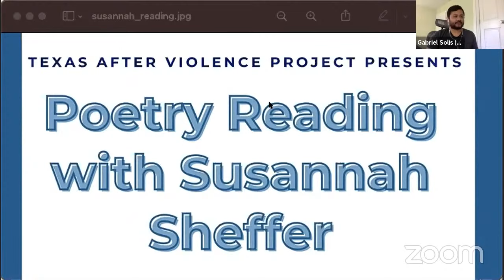Break and Enter: A Poetry Reading by Susannah Sheffer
Poet Susannah Sheffer shares her work in celebration of her new poetry collection, Break and Enter

A recording of a poetry reading held on Tuesday, May 4th with poet and TAVP's Access to Treatment Project Coordinator Susannah Sheffer. She shared some of her work in celebration of the publication of her poetry collection Break and Enter. Many of the poems in the book draw from Susannah's experience listening to and witnessing the hard stories of people she has worked with in one way or another over the years.

About Susannah Sheffer:

Susannah Sheffer’s poems have appeared in a variety of journals including Poet Lore, The Threepenny Review, Copper Nickel, and Tar River Poetry, and her chapbook This Kind of Knowing was published by Cooper Dillon Books. She is a clinical mental health counselor who frequently works with people who have experienced trauma, and also a writer and researcher focusing on the impact of the death penalty. Her 2013 book Fighting for Their Lives: Inside the Experience of Capital Defense Attorneys is based on in-depth interviews with 20 attorneys who had lost at least one client to execution, and the report she wrote with the Texas After Violence Project, Nobody To Talk To: Barriers to Treatment for Family Members of Individuals Who Have Been Sentenced to Death or Executed, came out in 2019.

Praise for Break and Enter:

Susannah Sheffer writes poems for the same reason people place pebbles on headstones -- to mark both the loss and its marking, to acknowledge that grief has physical weight and to release a little bit of it, to "leave evidence" and "show what we mean." And her poems are like those stones: small, solid, timeless, wholly themselves and whole unto themselves. If life is going to break us, Sheffer is going to spend her producing durable things. -- Eric McHenry, author of Odd Evening

"We all know how complicated/the heart is, how it.../expects to be swindled" -- yet, Susannah Sheffer reminds us, we "cannot say no to it." I'm in awe of the craft of these poems, how throughout this work dualities are not only masterfully revealed but also honored. The speaker in the poems acknowledges the duality of everything and does so with a smooth ease of acceptance. Here, the broken glistens like pieces of glass held up to light. The book's seductive poems are the maps of feelings that give you "somewhere else to go." I will return to these poems again and again. --Joy Gaines-Friedler, author of Capture Theory